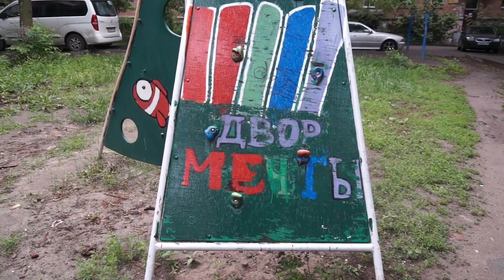Рабочая площадь Ростов-2